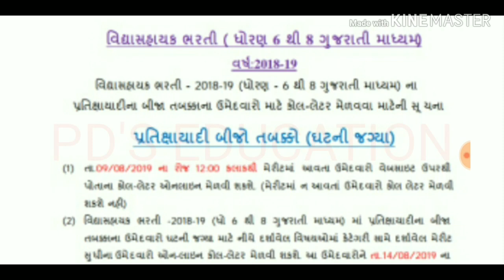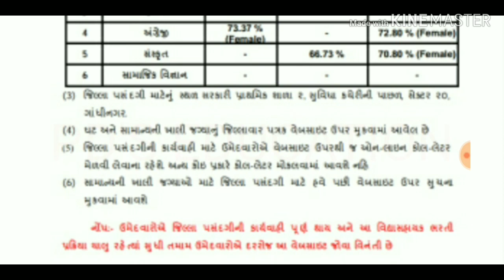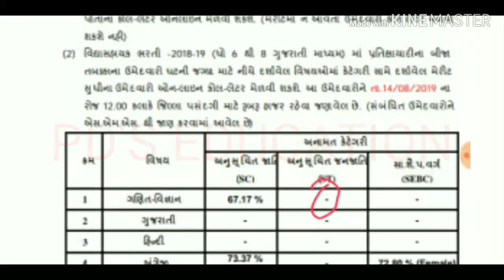Tat Bharti 2019||tat1 Bharti 2019||tat1 cut off 2019||PD'S EDUCATION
tat secondary exam result,
Tat result date,
Tat result 2019,
Tat 1 result date 2019,
Tat result kyare avse,
Tat 1 result kyare avse,
How to calculate tat result,
Tet & tat merit calculation,
Tat result 2019,
Tat cut off 2019,
Tat cut off mark 2019,
Tat merit analysis 2019,
Tat merit calculation,
Tat 2019 cut off,
PDS_EDUCATION#